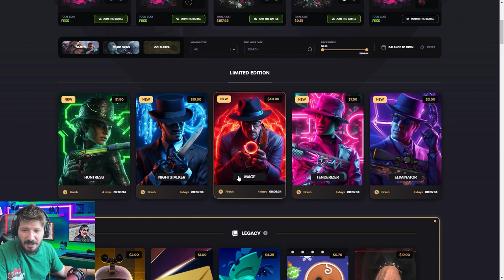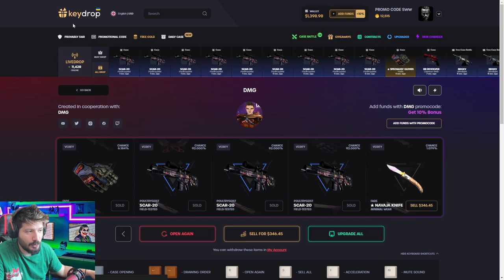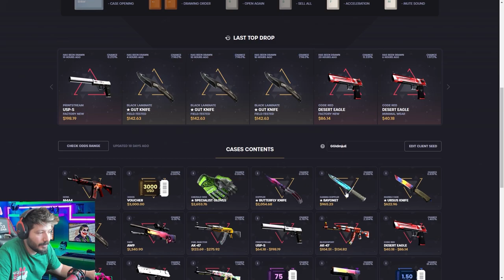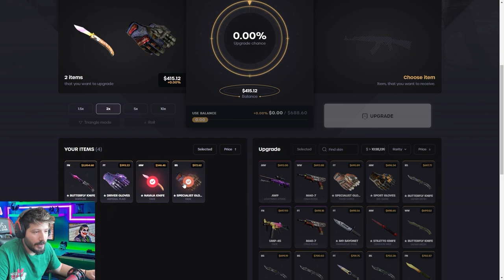2000 DOLAR KELEBEK NASIL KATLANIR Keydrop Promo Code